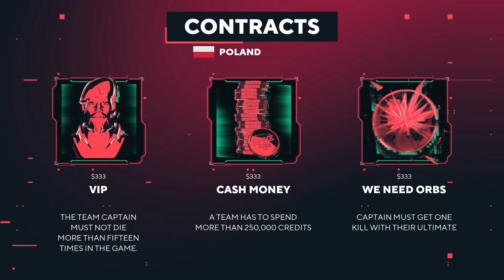Valorant Spike Nations of Twitch - Day 1 Game 9 | Italia vs Polonia